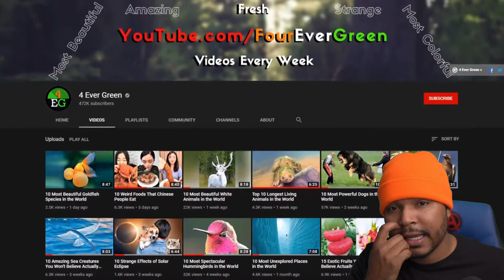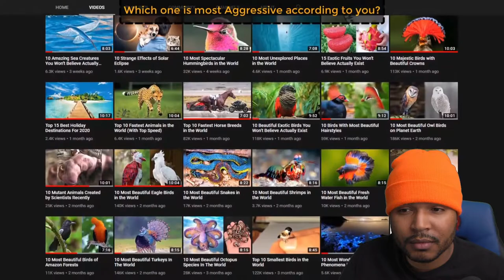The 10 Most Aggressive Animals in the World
KEVO Reacts to  The 10 Most Aggressive Animals in the World